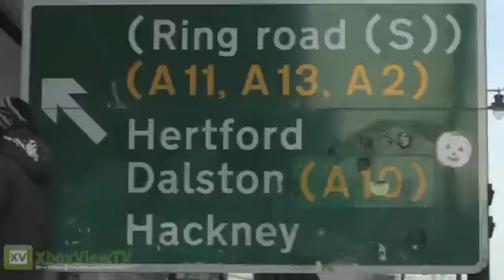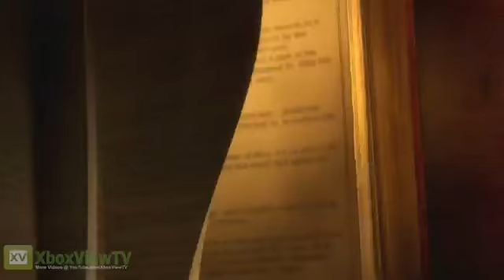SPECIAL Soul Calibur V - London Graffiti Wall Trailer (FULL HD)3016